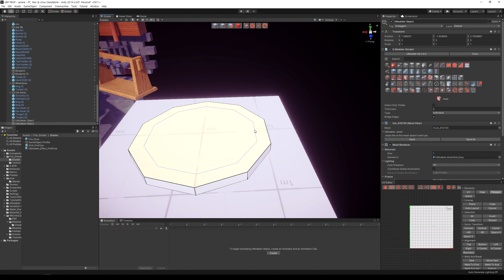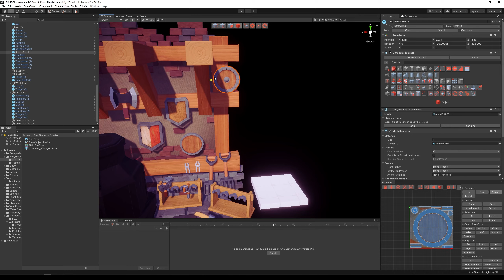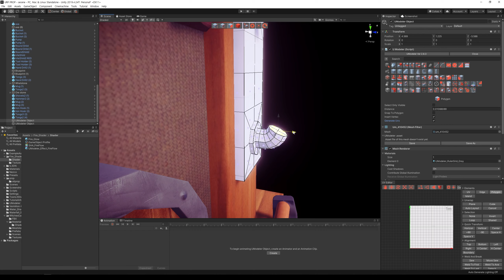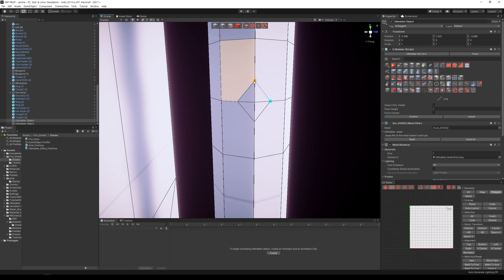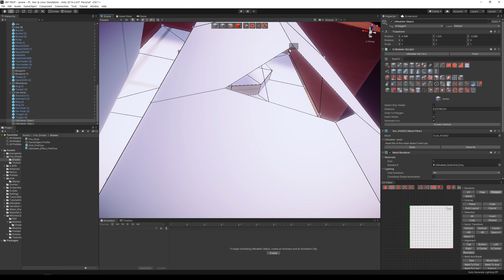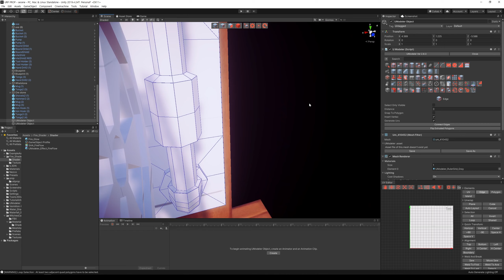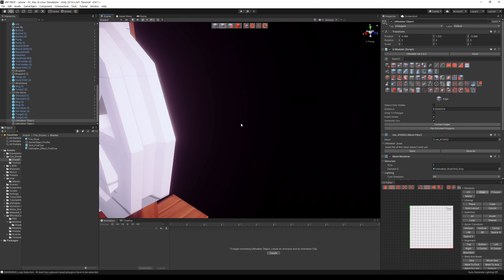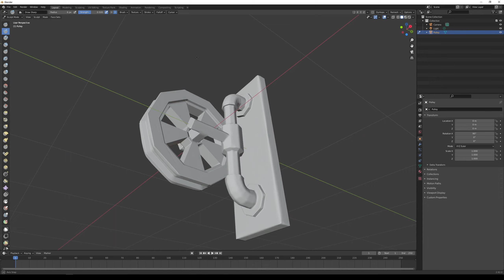3D Modeling in Unity - Full Making Video of Modeling a Pulley in Blacksmith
- And much